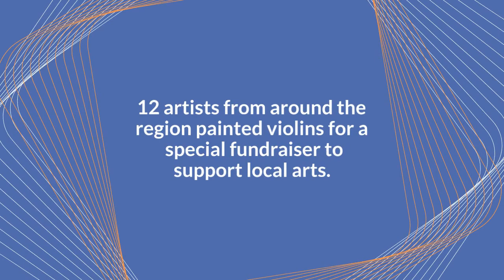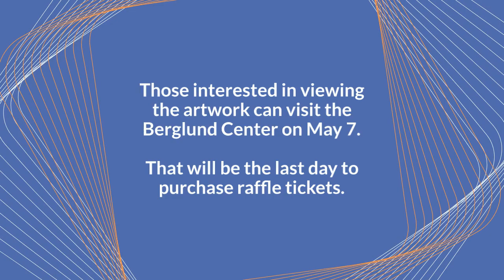Roanoke Symphony Orchestra raffles off hand-painted violins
Twelve artists from around the region painted violins for the Roanoke Symphony Orchestra's (RSO)  'Painted Violins' raffle fundraiser!